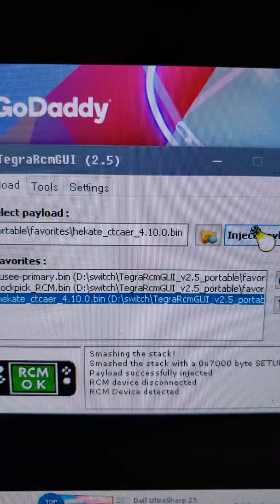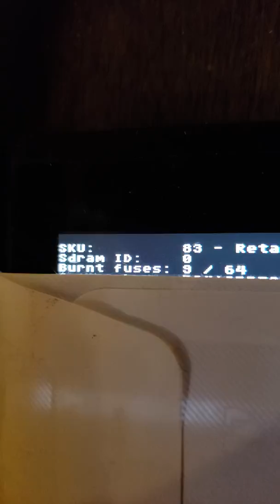How to look up your number of burnt fuses on your Nintendo Switch